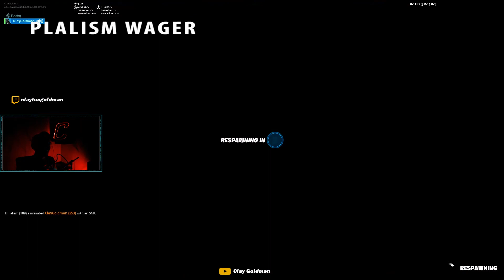Becoming Better. - Gamer Chronicles Ep. 1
I will be vlogging each week leading up to each fortnite cash cup.This is the beginning of a self Improvement sort of series. I will be documenting my progress in game and out of game. My goal is to become the best fortnite player I can, while also leveling up and improving myself IRL.